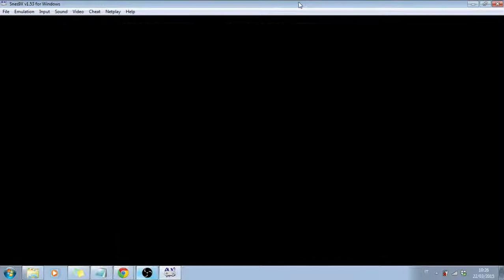FF6 Beyond Chaos part 78 - Demonica, the ultimate secret BC armor